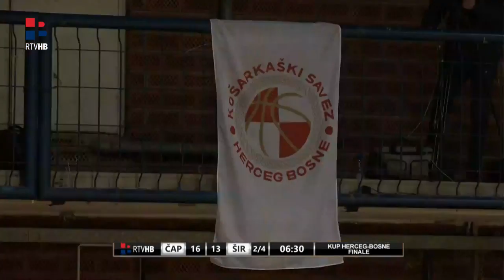RTV HB | HKK Čapljina - HKK Široki | Kup HercegBosne - FINALE